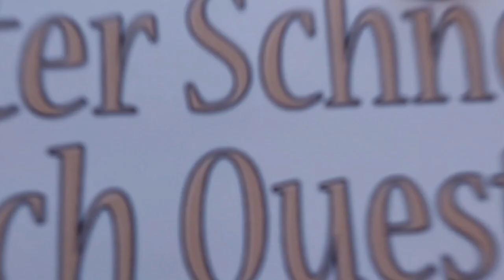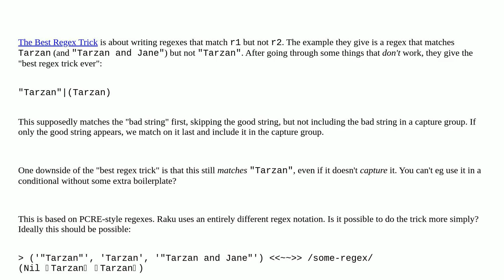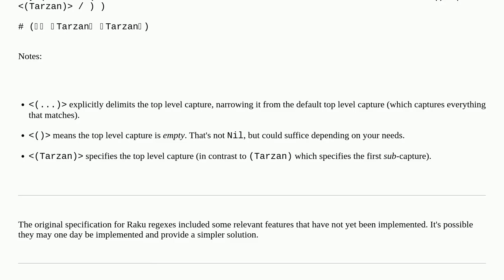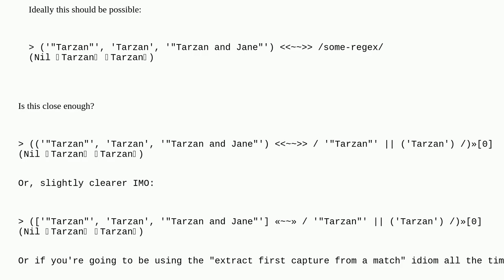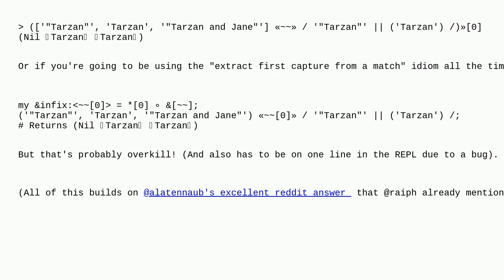"The Best Regex Trick" in Raku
A special thanks goes out to the community

  raku regex